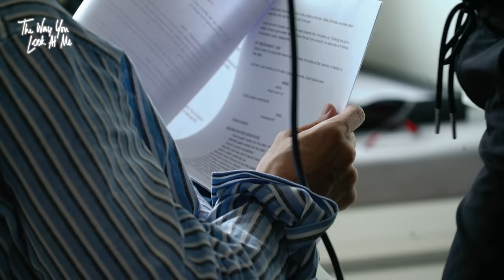Ben&Ben - The Making of "The Way You Look At Me" MV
Here’s a behind-the-scenes look at the making of the much talked-about “The Way You Look At Me” music video starring Barbie Forteza and David Licauco, with Shuvee Etrata and the OG hitmaker himself, Christian Bautista.

TikTok universalrecph